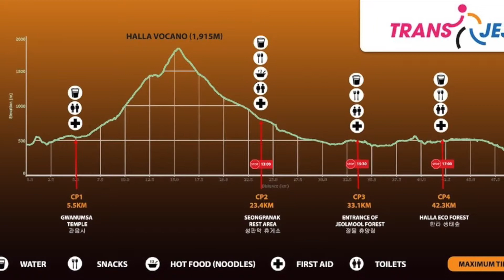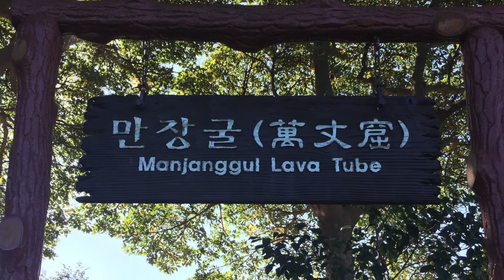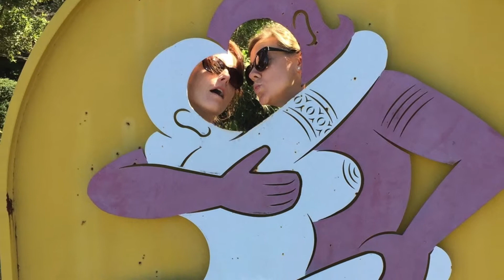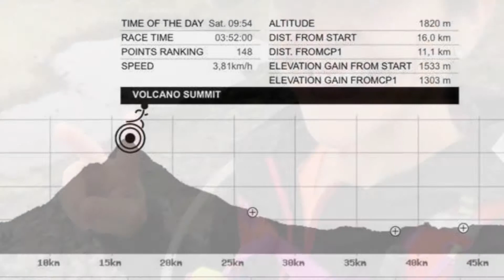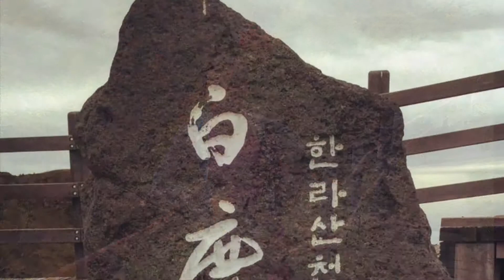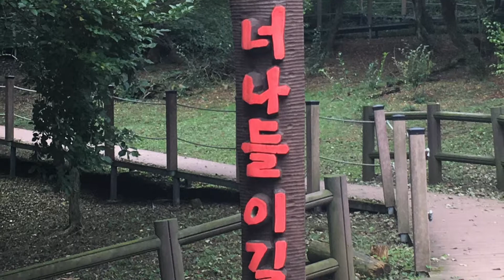Trans Jeju movie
October 14, 2017: we ran our first ultra marathon (50km) up the Hallasan Volcano on Jeju Island, South Korea.  With a little stop at the lava tube and Love Land...
The songs in the video are the songs that I sang to myself for 10 hours and 50 minutes...